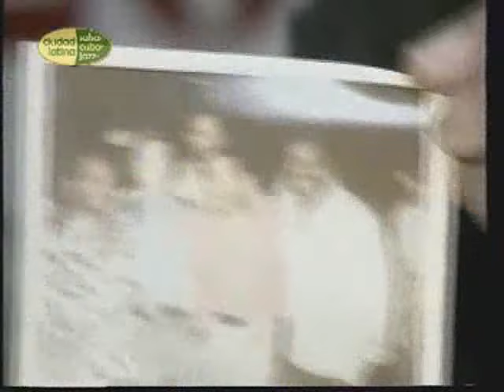Fania all Stars - Pedro Navaja (Espectaculares JES Colombia 1980)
Coloque esa breve conversación para que Youtube no me borre el video, esto es en Colombia 1980 con la Fania all Stars y Ruben Blades. 02:37 PEDRO NAVAJA.